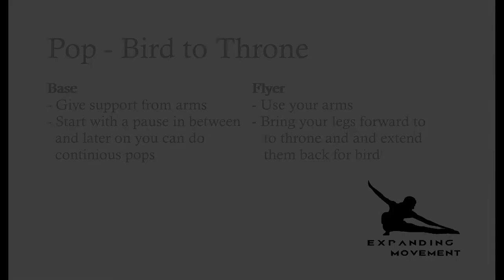Acroyoga - Bird to Throne (pop)